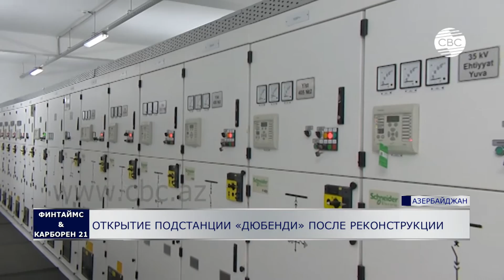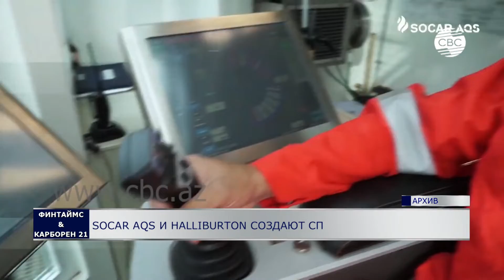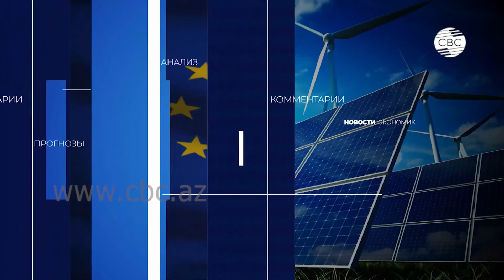ФИНТАЙМС & КАРБОРЕН 21. Выпуск 10.02.2020 Вечерний